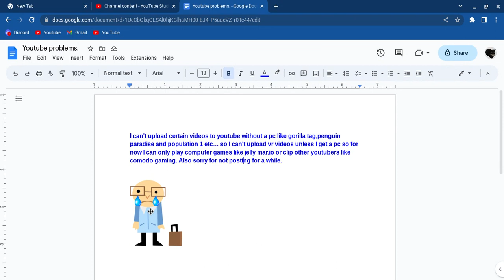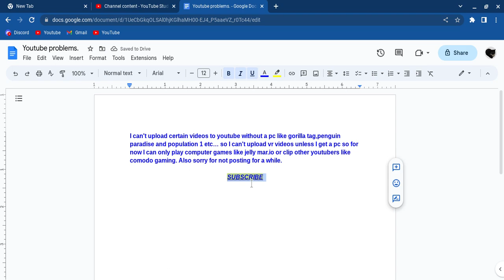I NEED PC!!!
Sorry for not posting and I cant upload VR videos to youtube.